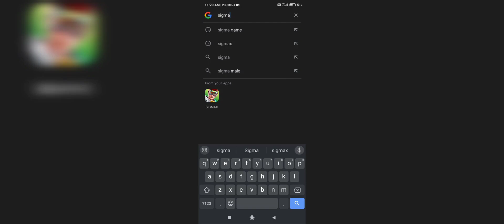Sigmax Game Download Here !! *Official* - Sigma Game Return 🤩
Sigma game
sigmax game
sigma return

para_samsung,a3,a5,a6,a7,j2,j5,a7,s5,s6,s7,s9,a10,a20,a30 ,a50,a70#shorts

-para_samsung,a3,a5,a6,a7,j2,j5,a7,s5,s6,s7,s9,a10,a20,a3

0,a50,a70#shorts

-para_samsung,a3,a5,a6,a7,j2,j5,a7,s5,s6,s7,s9,a10,a20,

a30,a50,a70#shorts

-para_samsung,a3,a5,a6,a7,j2,j5,a7,s5,s6,s7,s9,a10,a20,

a30,a50,a70, op#shorts

configuración_perfecta_para_samsung,a3,a5,a6,a7,j2,j5,a7, s5,s6,s7,s9,a10,a20,a30,a50,a70, op

ненужныιе теги: xxxtentacion, empire, rap, bad vibes forever / empire, hip hop & rap, xxx, look at me, lil pump, music, bad vibes forever, sad, sad!, juice wrld, members only, hope, music video, 2017, hip-hop, the, ski mask the slump god, エックスエックスエックステンタシオン revenge, ?, Ilj, jmp, hip hop, jocelyn flores, wishing well, ski mask, tentacion, икстентасион, xxxtentacion tribute, pop, lil wayne, live, wifisfuneral, official, rip, jahseh onfroy, yung bratz, 2019, trap, jahseh, jesus honcho - infatuated (official music video), emotional rap, yung bratz xxxtentaction, elevator, yung bratz xxxtentacion, elevator xxxtentacion, yung bratz lyrics, xxxtentacion songs, infatuated, xxxtentacion yung bratz, yung bratz artist, arms around you song, arms around you, sway lee, arms around you tribute, rap music, pop music, proudcatowner, xxx tentacion, hip hop music, armaroundyou, armsaroundyou, yung bratz rap, yung bratz song, elevator audio only, yung bratz audio only, yung bratz new song, lilpump, swaelee, maluma, pump, xxxtentacion original, miami, новая пеCHя, альбом, новый альбом, cover, клип, плагиат, rauf faik я люблю тебя, rauf faik альбом, рауф и фаик плагиат, украли песню, кавер, рауф и фаик детство, гаррer, murder, cbs 4 news evening, infinite militia, rauf faik, payd и фаик, rauf & faik - детство, детство, рауф фаик, rauf faik из за тебя, бaйт, xxxtentacion live, concert, rolling loud, 88rising, tour, denzel c..., save me (audio), eminem rip donald trump, eminem diss donald trump, BTренде, новый клип, украли у тентасьона, тентасьон, rauf faik плагиат альбома, сбайтили, show, rauf faik плагиат xxxtentacion, оригинал, детство пародия, детствоплагиат, xxxtentacion - save me (audio), xxxtentacion leaks, naruto amv, naruto vs sasuke, naruto, amv, save me, xxxtentacion - save me (lxry remix), 1 hour, 1hour, loop, xxxtentacion - save me, lil peep, hand, react to